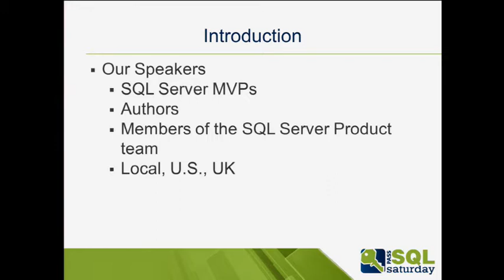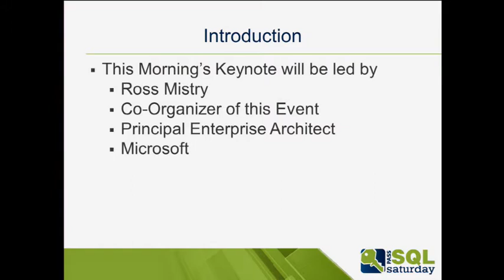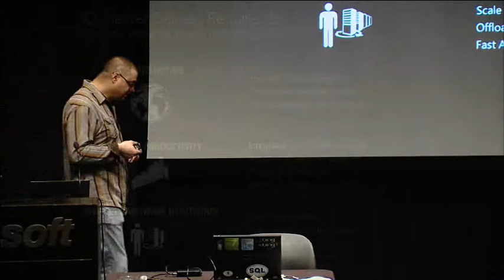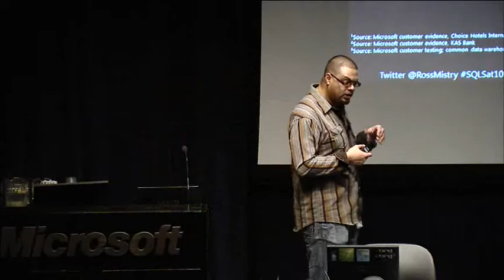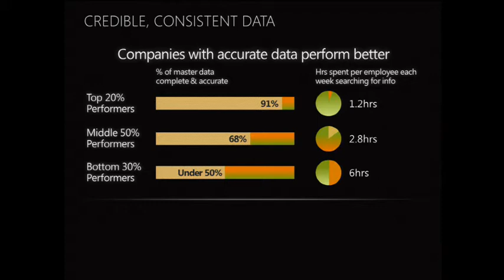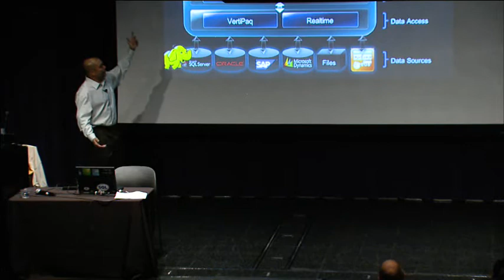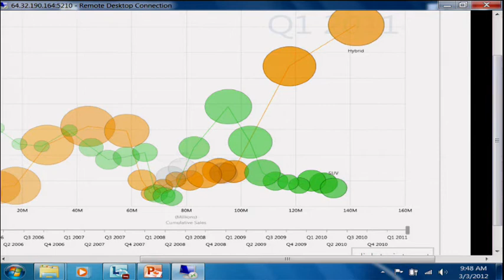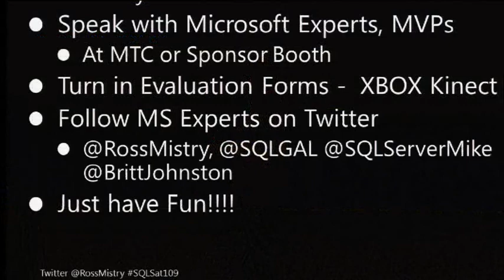SQL Saturday Silicon Valley 2012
Keynote presentation at SQL Saturday Silicon Valley on March 3, 2012, delivered by Ross Mistry of Microsoft.  This video also includes segments by Microsoft MVPs Mark Ginnebaugh and Bill Graziano, as well as Alex Viera and Britt Johnston of Microsoft.

SQL Saturday featured speakers on SQL Server 2012, DBA, Development, Business Intelligence, SQL Azure, and SQL Server 2012. Many thanks to the speakers, sponsors, volunteers, and 454 attendees who attended our event at the Microsoft Technology Center in Mountain View.

SQL Saturday was organized by Mark GInnebaugh of DesignMind in San Francisco.